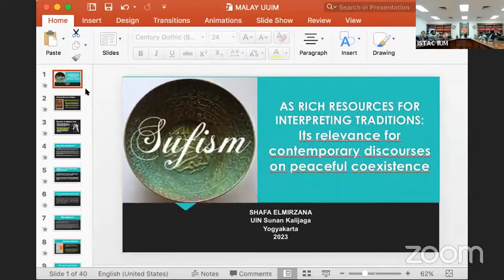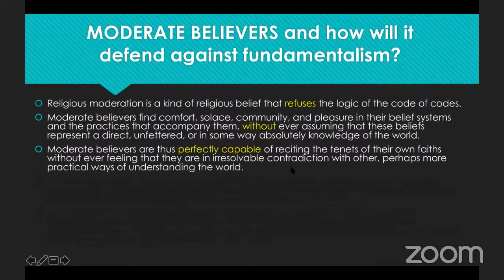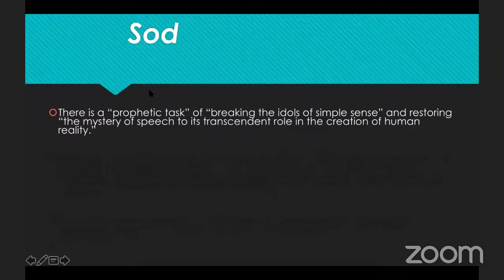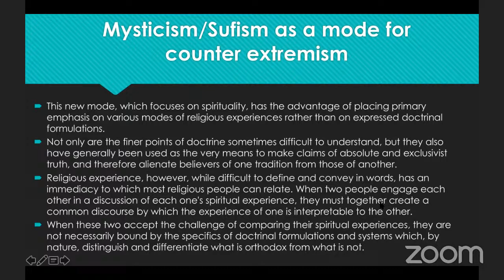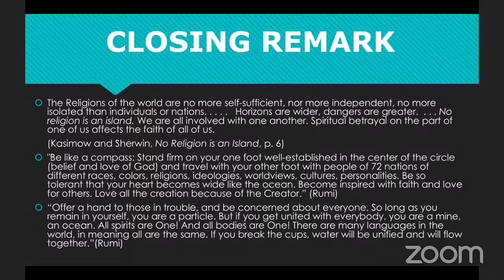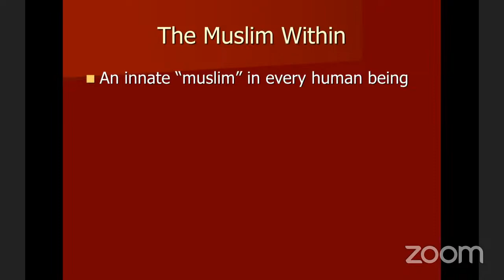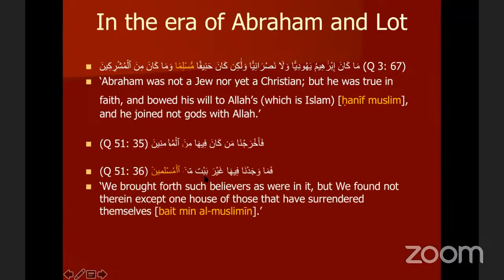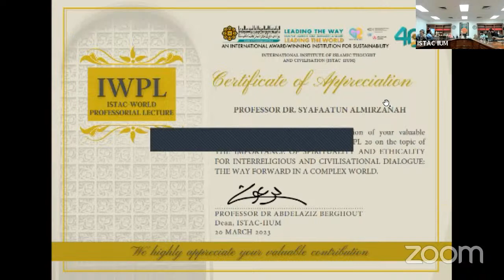THE TWENTIETH ISTAC-IIUM WORLD PROFESSORIAL LECTURE - IWPL 20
SPIRITUALITY AND ETHICALITY AND THEIR RELEVANCE FOR INTER-RELIGIOUS AND CIVILSATIONAL DIALGOUE: THE WAY FORWARD IN A COMPLEX WORLD

22 MARCH 2023
2.30PM - 4.30PM

MODERATOR:
DR NURUL AIN NORMAN (ISTAC-IIUM)

SPEAKER:
PROF DR SYAFAATUN ALMIRZANAH